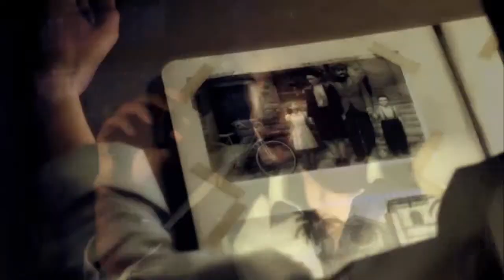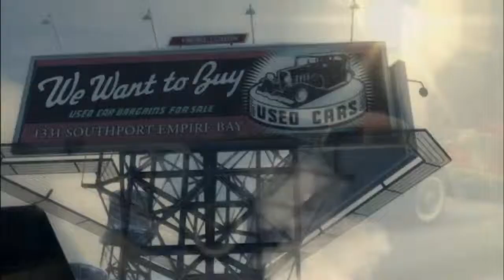Mafia 2 #1 - Stary Kraj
Zobaczcie pierwszy odcinek najnowszej serii którą nagrywa oraz prezentuje MieziakPL.